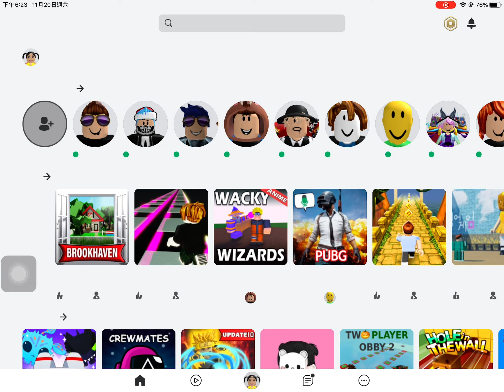2021年11月20日